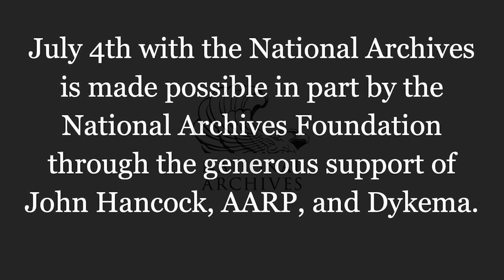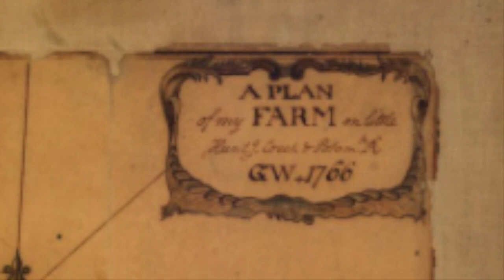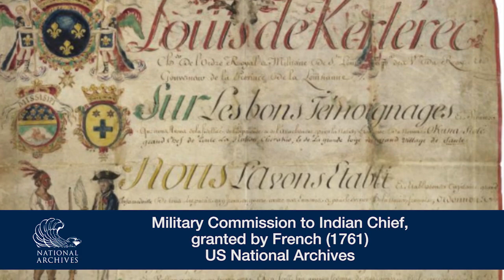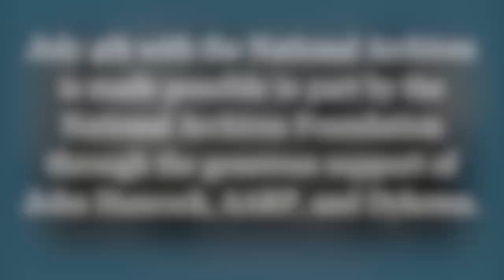The French and Indian War: George Washington (revised)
Take a virtual journey on the road to the creation of the Declaration of Independence. George Washington tells the story of his time as a young officer in the British Army, recalling how rivalries between France and England played out in a war on the North American continent.

George Washington is portrayed by Doug Thomas (American Historical Theatre).